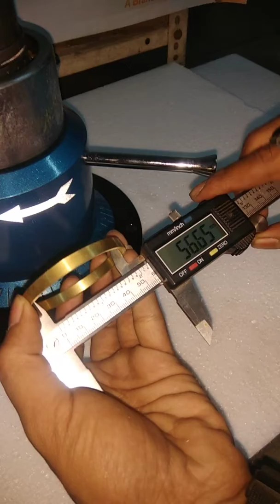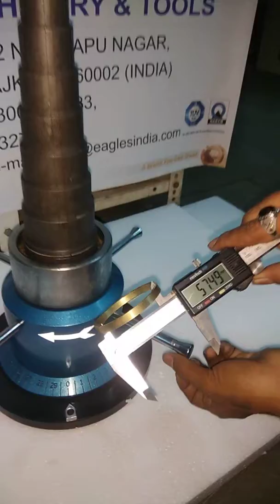Bangle Expanding Machine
Bangle Expanding Machine (Enlarge Bangle Size)